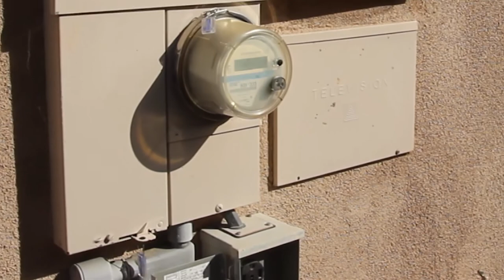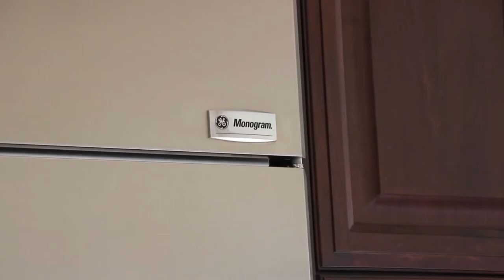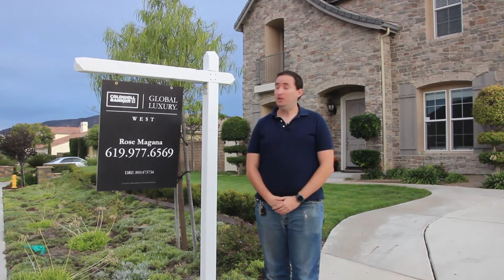Chula Vista Home For Sale - SOLD - 3176 Via Viganello